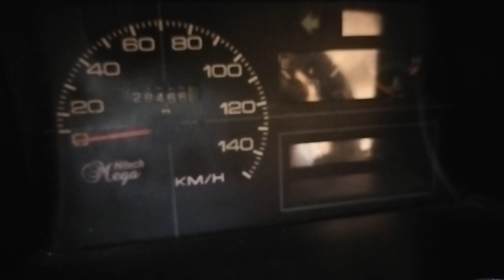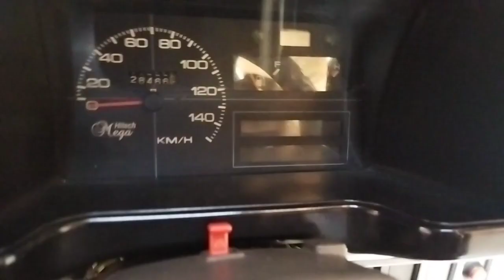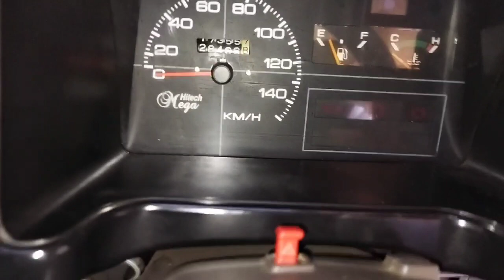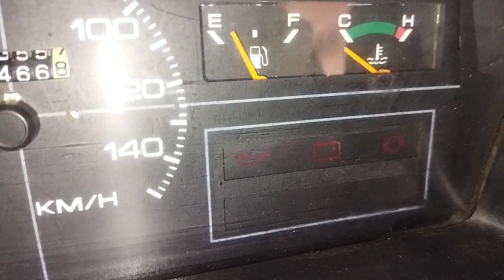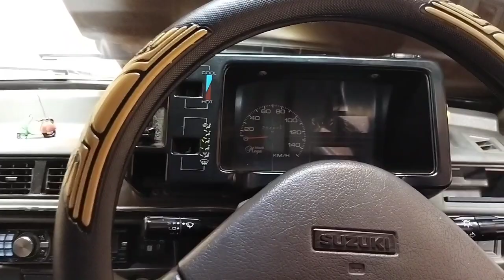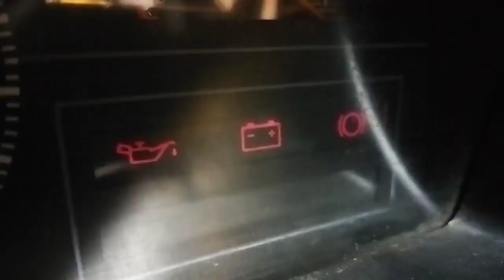mehran starting fuse problem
Mehran Fuse Problem solve
mehran car starting problem
mehran starting problem
mehran car
mehran fuse box detail
mehran meter lights
maran
mehran
car starting problem
mehran car not starting